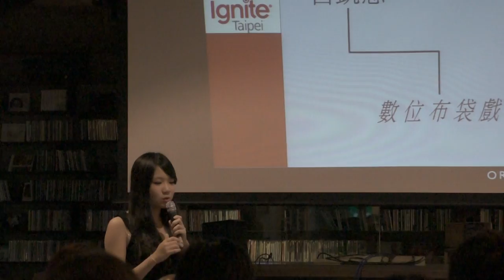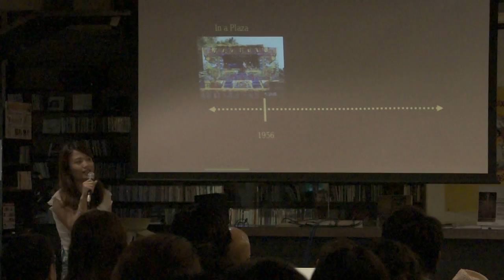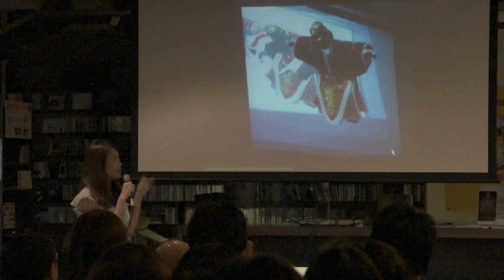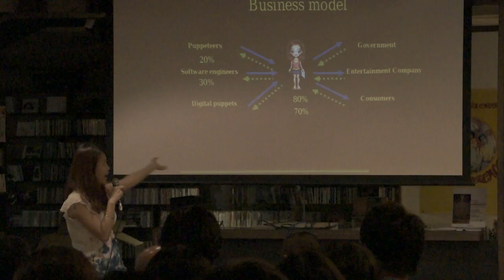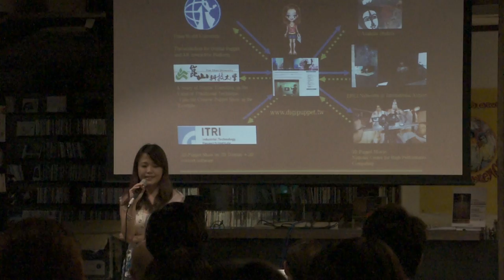呂凱慈 - 數位布袋戲